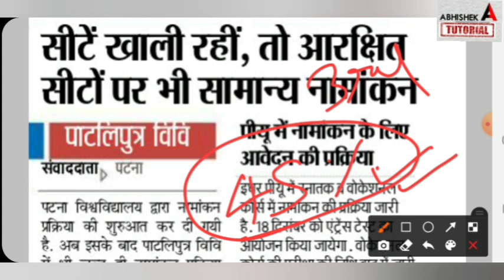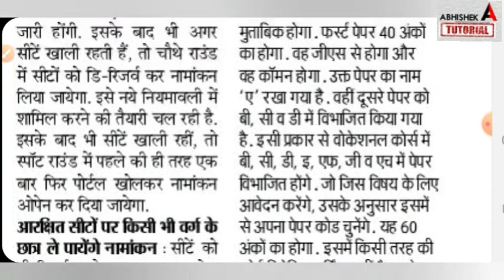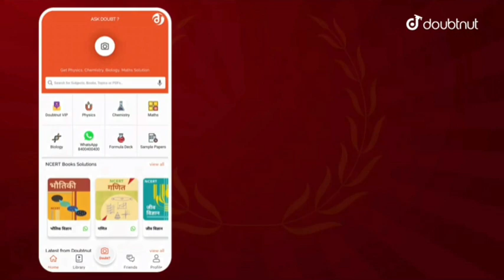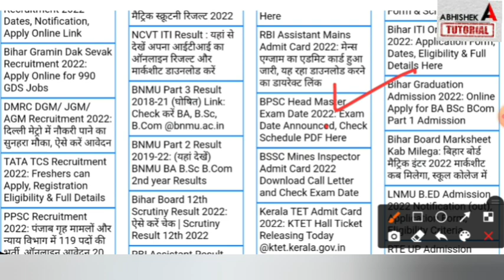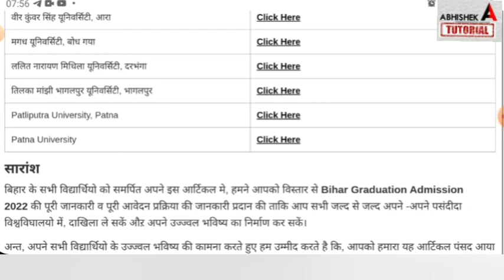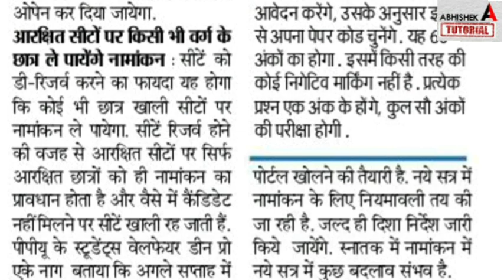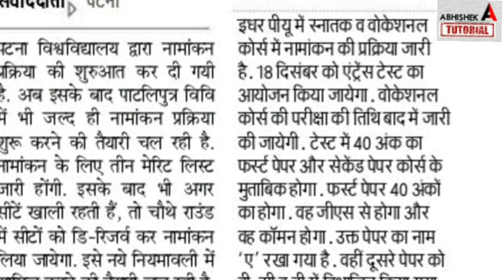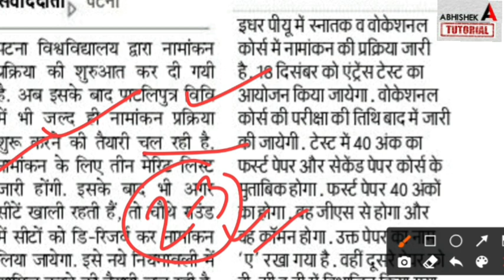Bihar BA, BSc, BCom Part 1 Online Admission 2022 शुरू | University Part 1 Admission 2022 Kab Hoga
Bihar BA, BSc, BCom Part 1 Online Admission 2022 | University Part 1 Admission 2022 Kab Shuru Hoga
आज से एडमिशन शुरू- Bihar BA, BSc, BCom Part 1 Admission 2022 | University Part 1 Admission 2022 Kab
in this video👇

 - दैनिक क्लासेज 🚀
- NCERT वीडियो सलूशन और टॉप किताब की वीडियो सलूशन
- शिक्षक स्लाइड और नोट्स
- पूरे दिन शंका समाधान 😱
- साप्ताहिक टेस्ट और प्रतिदिन होमवर्क 😉

bihar graduation admission online form 2022, ppup ug admission 2022, patliputra university admission 2022, patliputra universirty form date 2022, patliputra universirty part 1 registration date 2022, patliputra university graduation admission 2022, magadh university admission 2022
magadh university part 1 admission 2022, brabu admission 2021, brabu university news, bihar graduation admission 2022, ba part 1 admission date 2022 bihar,